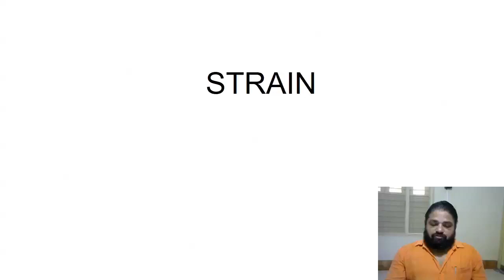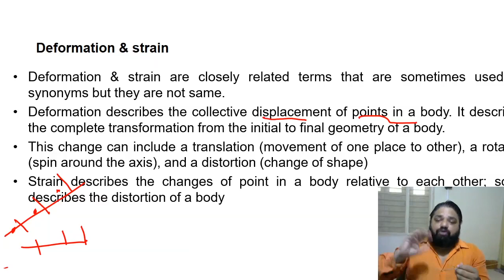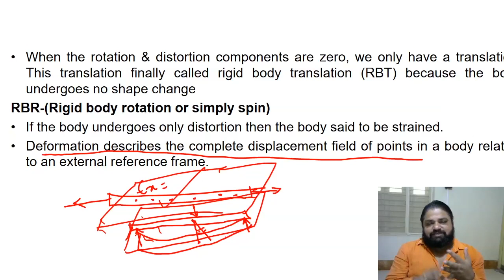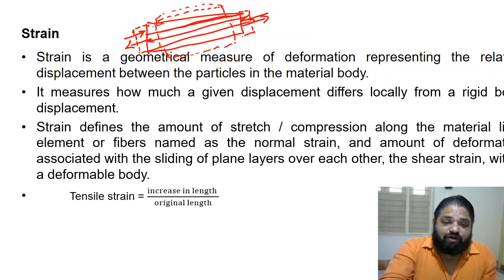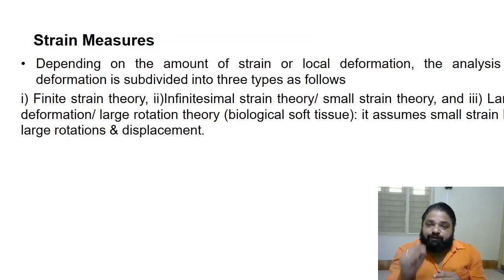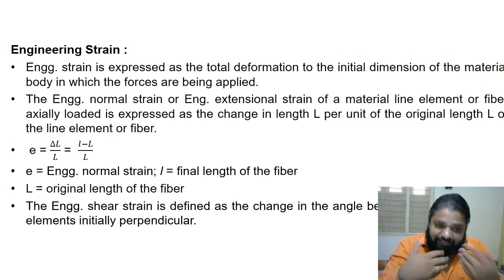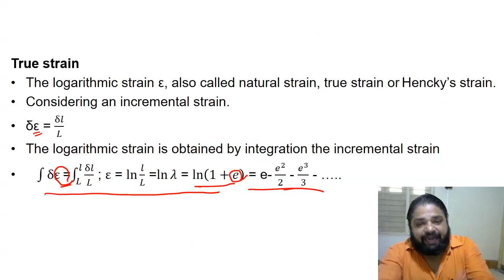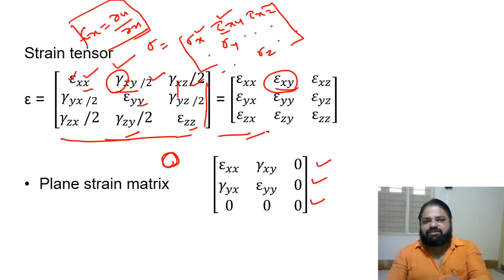Lecture 4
Introduction to Strain, Strain types. The relation between the strain and deformation.